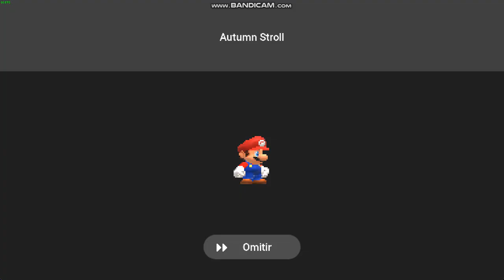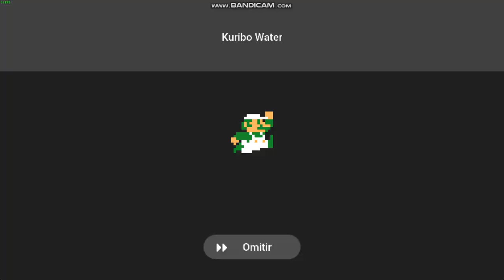SMMWE 2 - 4 Levels Pack